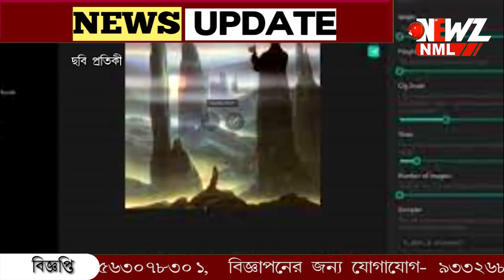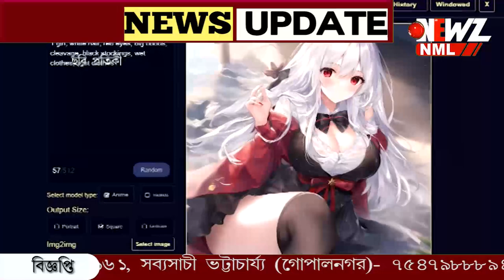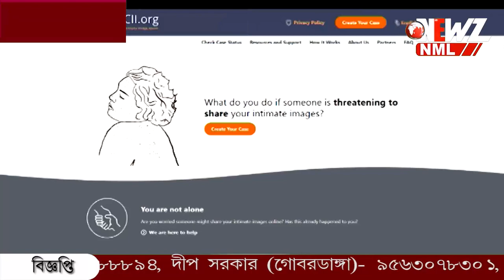সোশ্যাল মিডিয়ায় ছবি আপলোড করেন? সাবধান!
সোশ্যাল মিডিয়ায় ছবি আপলোড করেন? সাবধান! এ আই দিয়ে অশ্লীল ছবি তৈরী করে চলছে ব্ল্যাকমেল! কিভাবে পাবেন নিস্তার?